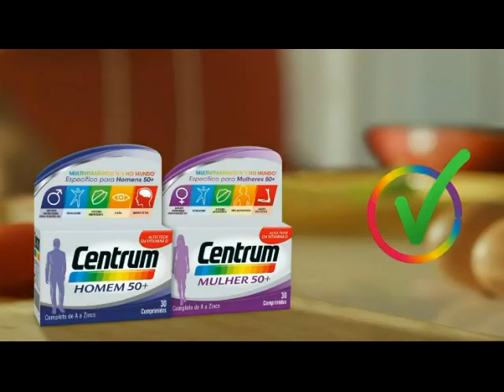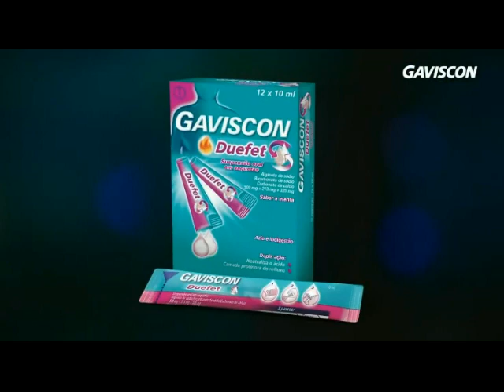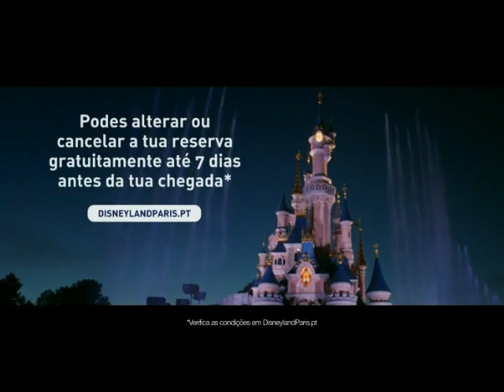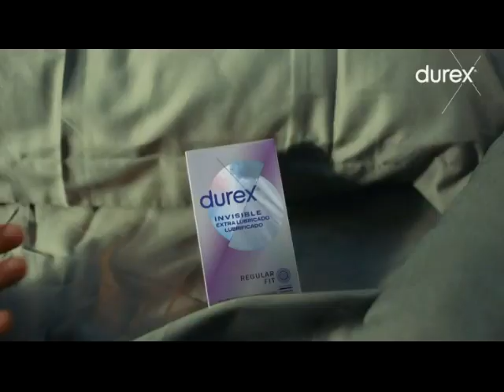Publicidade SIC 23-11-2023 (2)